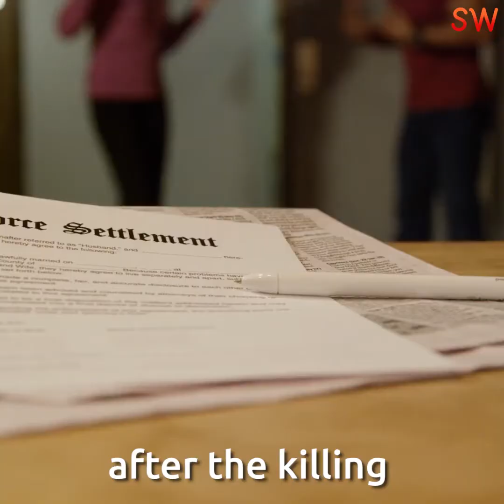Parrot Witness | Selfish World | Viral video | Amazing murder witness | Crime scene